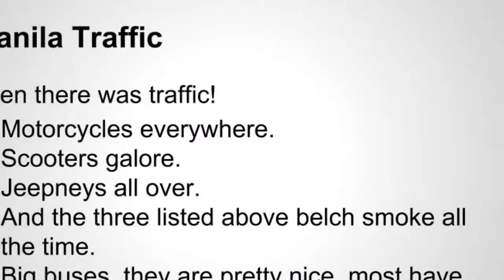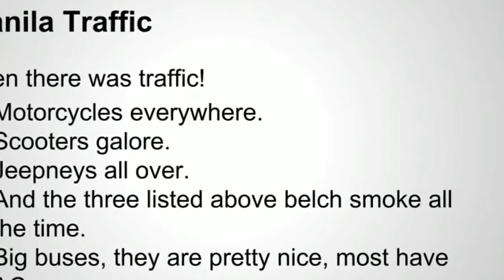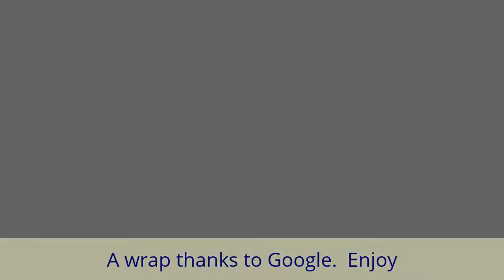First Time US Travelers Arrive In Manila Part I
An American couple takes their first trip to PI, follow with them as they travel from Virginia to Hawaii to Mania then to Indang.

I shot this video with a Canon EX-355BU which is no longer sold.  But now I'm using an iPhone 6, but you can purchase the iPhone 7 or the

iPhone 7